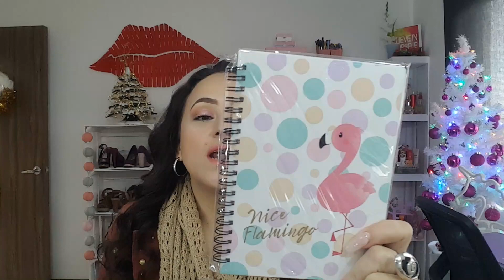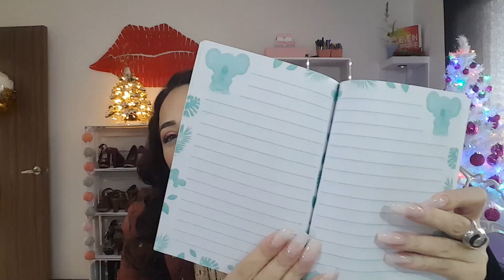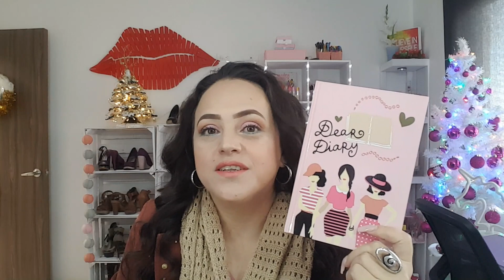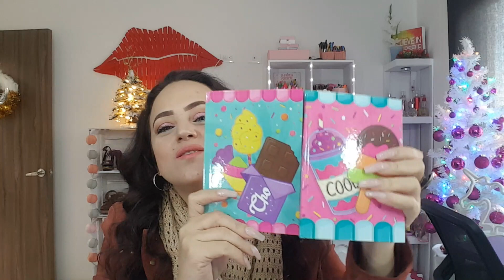Mi coleccion de libretas 2 parte I tips de uso I Mia Diva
hola mis amores! aquí les traigo la segunda parte de mi colección de libretas y algunos tips de como pueden usar las que tienen ustedes... besos con todo mi amor y no se les olvide seguirme en mis redes sociales: